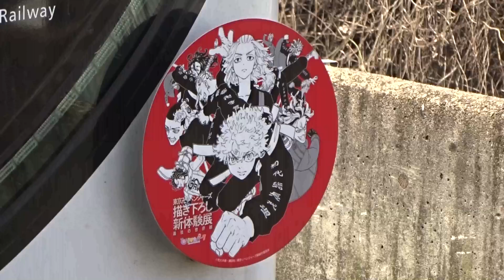【東リべ展HM付】京阪3000系3002編成 樟葉発車